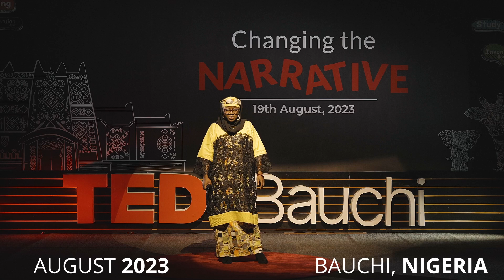Redefining the currency of success: changing the narrative from within | Jamila Idris | TEDxBauchi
Jamila Idris confronts the societal standards and preconceived narratives that often hold us back from achieving our true potential. Drawing on personal experiences and her professional insights from working with leaders and executives, Jamila highlights the pressure many face in upholding a 'standard of success'—one that often leads to burnout, anxiety, and overwhelming stress.
Challenging the audience to redefine the 'currency of achievement', she introduces the Connection Matrix framework, emphasizing its five pillars: Self, Core, People, Wealth, and Environment. Each pillar plays a crucial role in ensuring mental, emotional, physical, and spiritual well-being. From taking care of one's physical body to understanding the difference between money and true wealth, from cultivating meaningful relationships to designing environments that foster productivity, Jamila offers actionable strategies to craft one's unique version of success.
As she invites everyone to embark on this transformative journey, Jamila leaves the audience with a resounding call to action: change the narrative from within and commit to a life of purpose, value, and genuine success. Join Jamila Idris in her empowering talk and commit to changing your narrative today Jamila Idris is an entrepreneur, performance management and organizational development expert. She is an alumnus of the prestigious Kashim Ibrahim Fellowship (KIF), she has multidisciplinary experience working in the academia, development sector and public service. She is Africa’s foremost performance through sleep practitioner and the creator of the High-Performance Accelerator, a unique coaching program that helps experts, executives and emerging leaders get the most important tasks done and create desired results without stress. Jamila is a mental health professional and an advocate for mental health awareness. She has coached clients in different and diverse fields including high-level entrepreneurs. She has served in leadership capacities internationally and has served as a member of key government decision-making councils. This talk was given at a TEDx event using the TED conference format but independently organized by a local community.